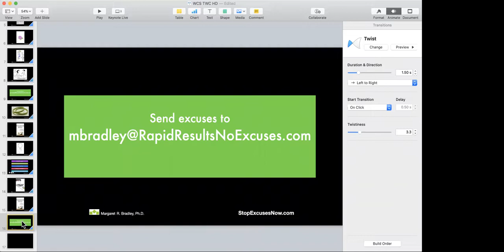Overcome Excuses, Gain Traction | TWC Interview with Dr Margaret Bradley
Now that we are home with time on our hands, why is it we just can't accomplish the goals we have in mind? Woman's Club member Dr. Margaret Bradley has been an organizational psychologist for 40 years. She describes herself as an "Excuse-ologist", a combination of psychologist and expert in overcoming excuses. In this video she tells us how to overcome excuses, gain traction, and get things done.